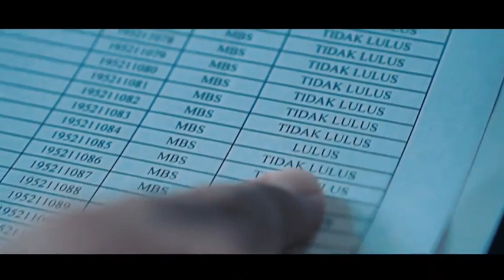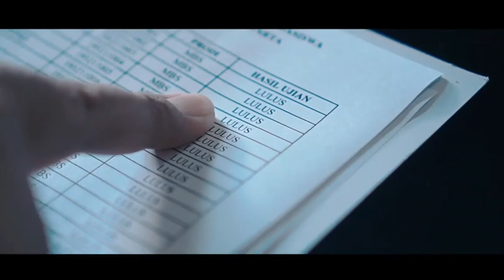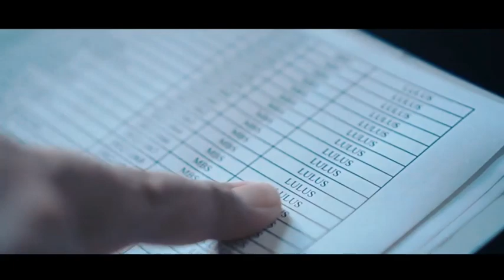Pesmadin Fakultas Ekonomi dan Bisnis Islam IAIN Surakarta - "Mencetak Generasi Pebisnis yang Agamis"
Video ini menceritakan asal muasal lahirnya pesantren mahasiswa di Fakultas Ekonomi dan Bisnis Islam IAIN Surakarta. Kami sering menyebutnya "Pesmadin FEBI". Tonton videonya sampai akhir ya...

Profil lebih jauh tentang FEBI IAIN Surakarta, bisa dilakukan dengan add friend dan follow melalui akun FB (Febi Iain Surakarta) dan instagram (@febiiainsurakarta)